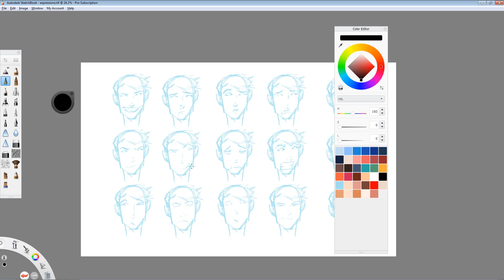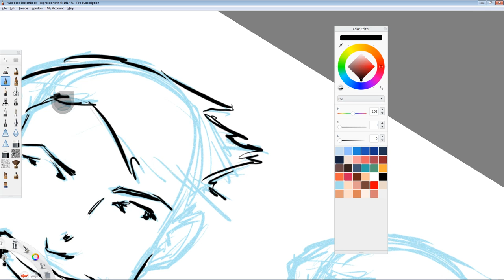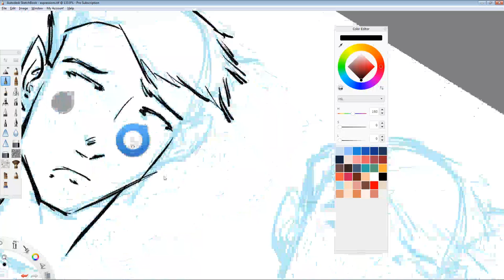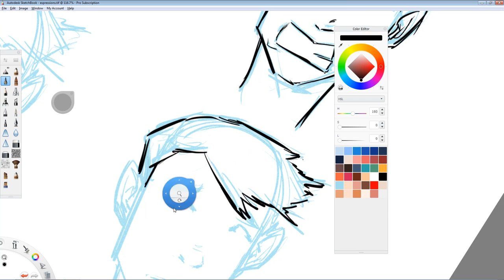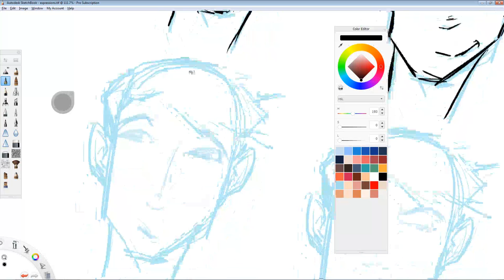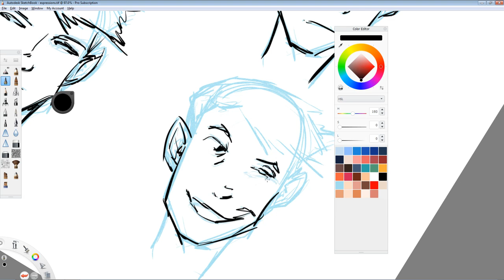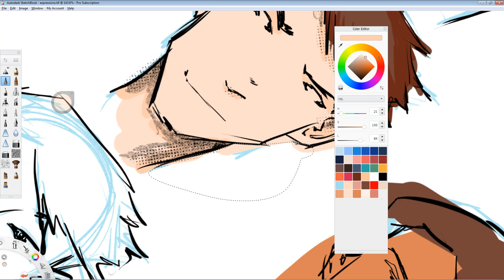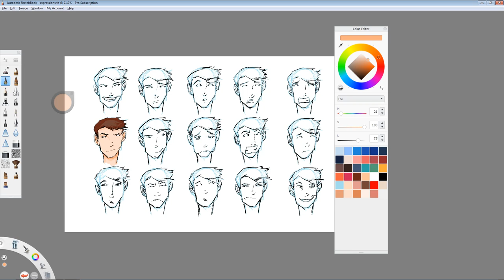Chris Silva Live Stream